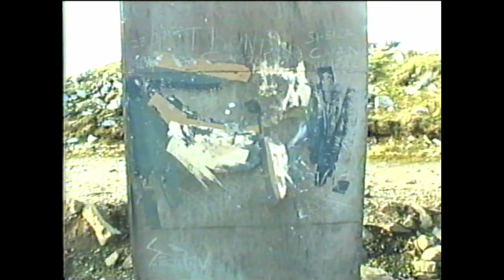Brawni's Sonic Explorations // Achill Henge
Shout out to Joe McNamara for making such a beautiful structure.

Camera Operators:
Richie O Hara
Cóilín Phelan
Alan Flynn

Drone Operator:
Cóilín Phelan

Moral Support:
Jacob Sally Harris
Cel Bothwell Fitzpatrick
Rasher Gate